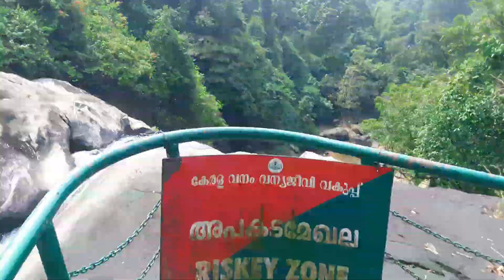waterfalls 😍 SAMSUNG mobile cam 🎥📲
Welcome to Thusharagiri

Thusharagiri Falls is a waterfall located in Kozhikode district in the Indian state of Kerala, India

LocationKozhikode district, Kerala, IndiaCoordinates11°28′21.24″N 76°3′13.43″ETotal height75 metres (246 ft)WatercourseChalippuzha River

Two streams originating from the Western Ghats meet here to form the Chalippuzha River. The river diverges into three waterfalls creating a snowy spray, which gives the name, 'Thusharagiri' a word which means the snow-capped mountain. Of the three waterfalls, the highest is the Thenpara, falling from an altitude of 75 metres (246 ft). The other two are the Erattumukku falls and Mazhavil Chattam falls.

Thusharagiri bridge

Thusharagir arch bridge
Thusharagiri bridge is located at Chalippuzha near thusharagiri waterfalls. This is one of the tallest arch bridge in Kerala.